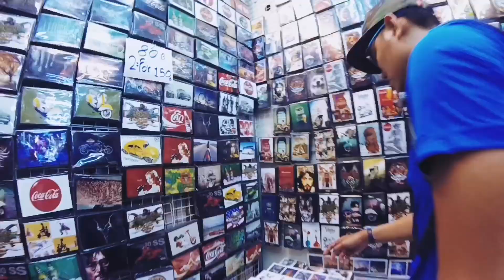Sunday morning casting @ Sembawang Beach, Singapore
Awesome morning 🎣 Weather was perfect, waves were right, environment was kewl.
Have to say, I enjoyed this session even though we went back empty handed 🤩